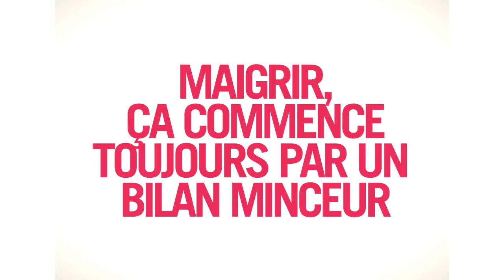Je n'arrive pas à maigrir : Les 5 raisons - Jean-Michel Cohen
Je n'arrive pas à maigrir : vous avez déjà entendu cela ? Pendant un régime, il arrive qu'on ne perde pas de poids et qu'on n'arrive plus à maigrir. On ne sait pas pourquoi mais le poids se stabilise malgré tous les efforts.

Il peut y avoir des causes naturelles ou inattendues qui nuisent à votre stratégie de perte de poids. Pour atteindre votre objectif minceur, Jean-Michel Cohen révèle les 5 raisons les plus courantes qui nous empêchent de maigrir.